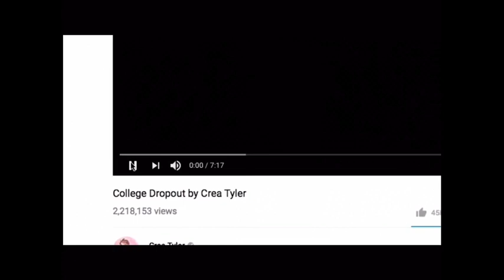Creatyler is back, and he is helping out Mexican children!